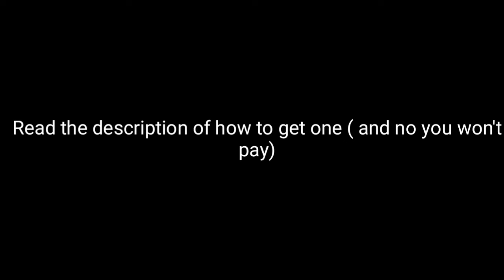Closed adoptable oc's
How to get one:

Say which one you want ( Only can be ONE) and if I reply to you with a "uwu" or "owo" then you have it

Wheezo

1-Lavander the nightmare god jakies daughter
2-Palette senpi’s nightmare land
3-DsStars 2
4- craya dreamer

See ya kiddos